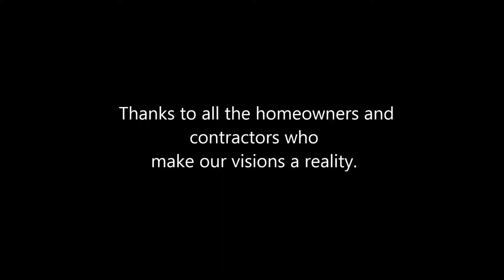PORTFOLIO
Take a quick look at our portfolio of kitchen and bath projects. Check with our designers to see more!